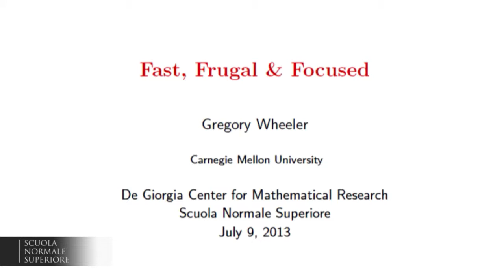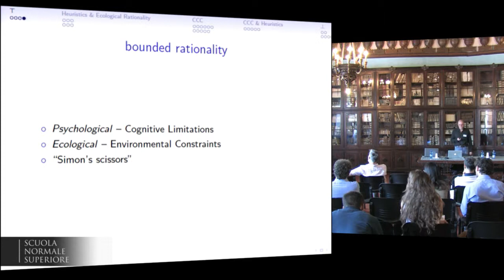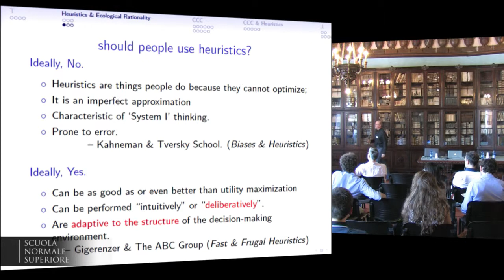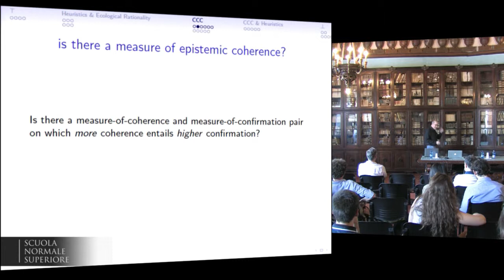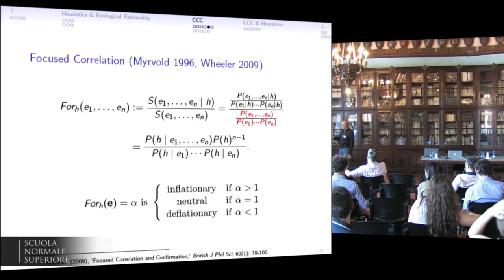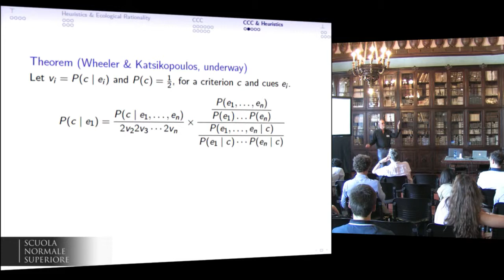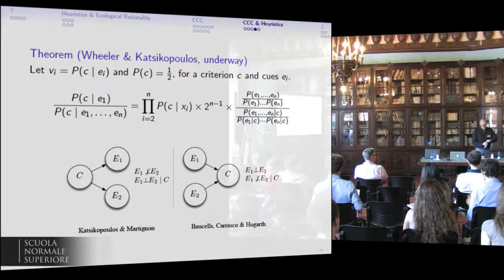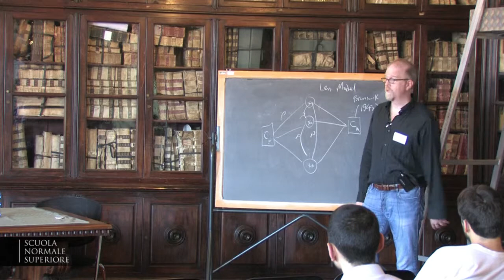Gregory Wheeler, Fast, Frugal, and Focused: Seeing the Rationality... - July, 9 2013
Gregory Wheeler, Carnegie Mellon University, Keynote
Fast, Frugal, and Focused: Seeing the Rationality of Heuristics Through Focused Correlation